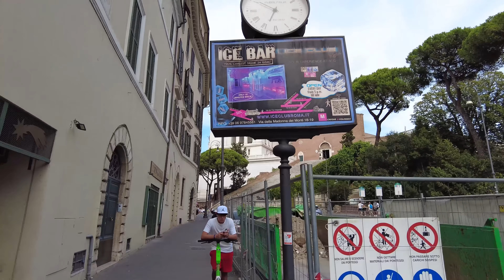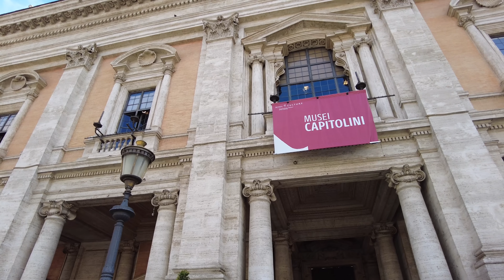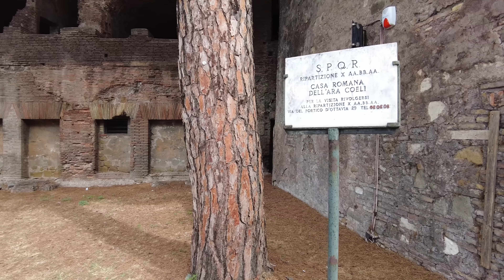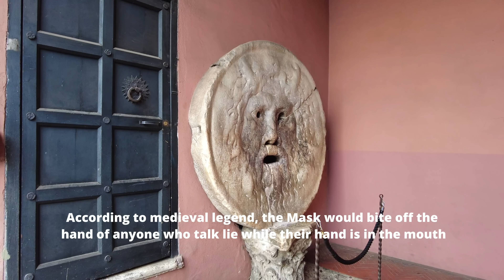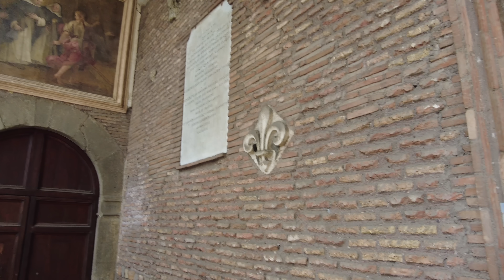Rome Italy - Hidden places to visit for free In Rome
Rome walking tour with Captions